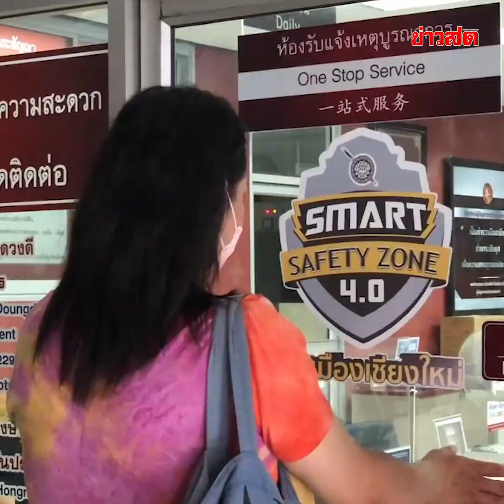โดนถีบเข้าหน้า อ้างจับช่วงล่าง หมอนวดสาวสอง ลั่น "หนูไม่ได้จับ" : Khaosod TV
กรณีที่ผู้ใช้เฟซบุ๊ก โพสต์อ้างว่าแฟนหนุ่มถูกหมอนวดสาวประเภทสองลวนลามในร้านนวดแผนไทยที่ร้านแห่งหนึ่งย่านถนนวัวลาย จ.เชียงใหม่ จนทำให้แฟนหนุ่มโมโหและใช้เท้าถีบใส่ใบหน้าหมอนวด ล่าสุด หมอนวดสาวสอง แจ้งความ ยันไม่เคยทำเรื่องเสื่อมเสีย